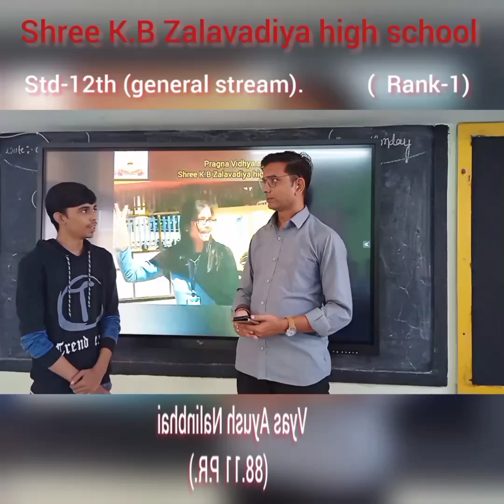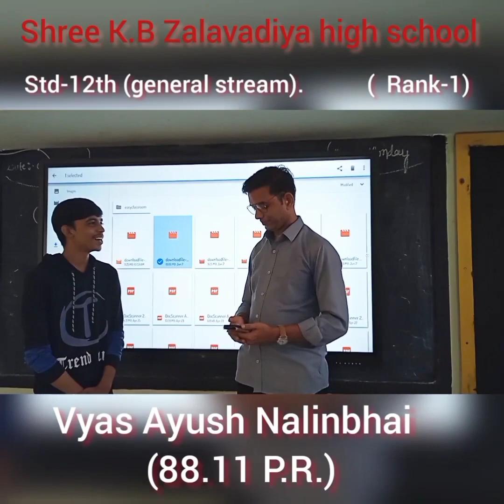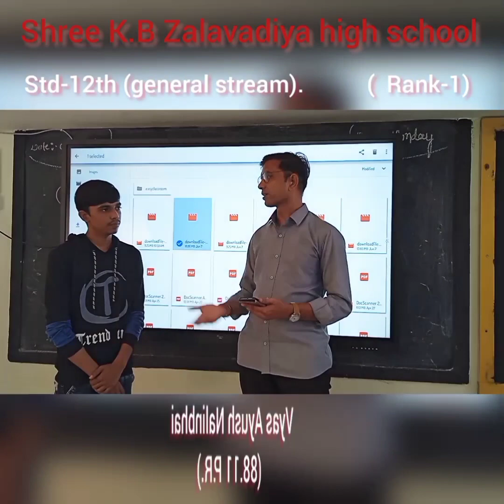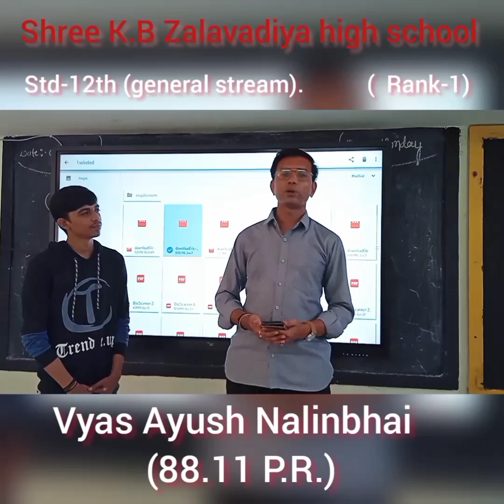વર્ષ - 2022 ધો - 12 આર્ટ્સ માં 88.11 PR સ્કૂલ ફર્સ્ટ વિદ્યાર્થિ વ્યાસ આયુષ દ્વારા અપાયેલ ઇન્ટરવ્યૂ .